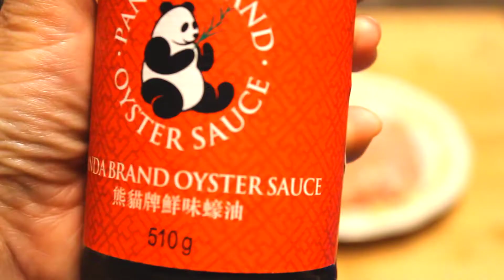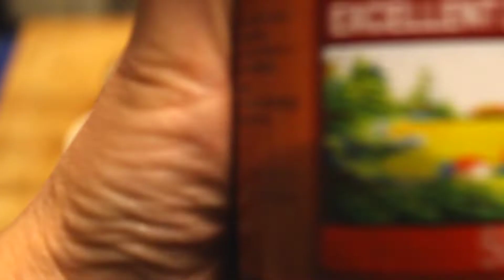Pollo alle mandorle - Ricetta VELOCE e FACILE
INGREDIENTI:
- Petto di pollo
- Mandorle pelate
- Cipolla, aglio, zenzero
- Salsa di soia chiara e scura
- Salsa di ostriche
- Fecola di patate
- Olio di semi